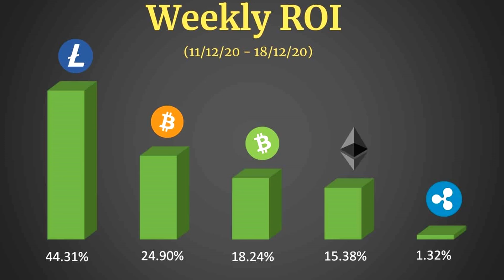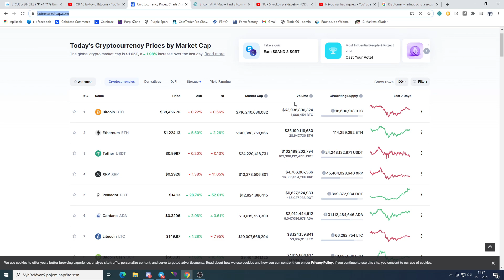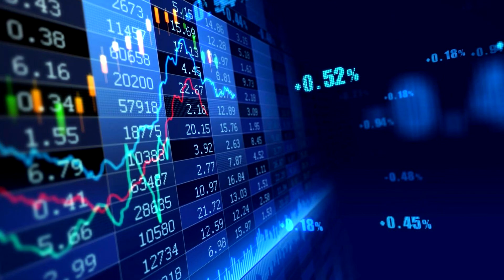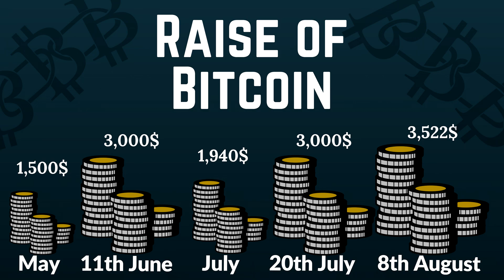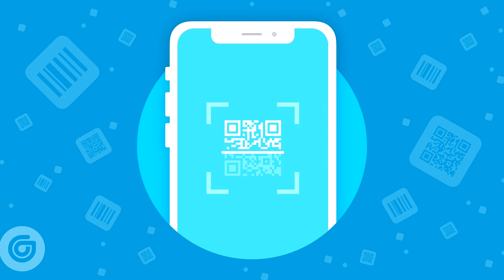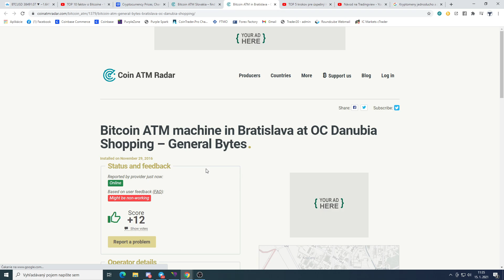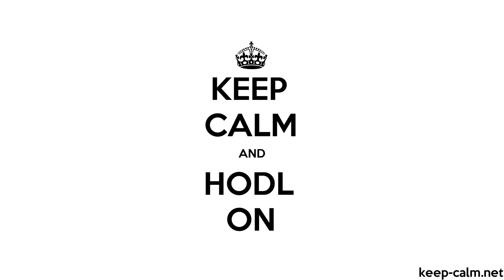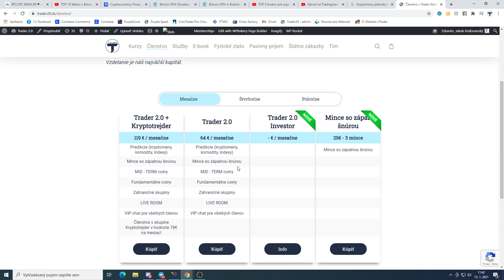#5 - Čo by som mal vedieť o kryptomenách?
🟢 Kanál Trader2.0 môžete podporiť kryptomenami :
BTC : 3DzMTSvHy6TkB7fQcq972mmqVJTLj8EsBw
ETH : 0x3DE37e3eD5aA3c930ebE32B676d8c7767BCc3707
LTC : Li44iwJTtKquZG7MNkGcDjfA17qzfKnct7

👑 Fyzické zlato nakupujem tu. Možné sporiť si od 4€ mesačne.

🚀 Vzdelanie, trading, technická analýza, kurzy.